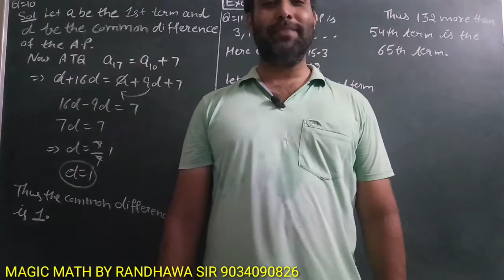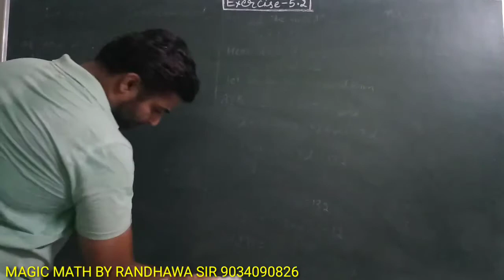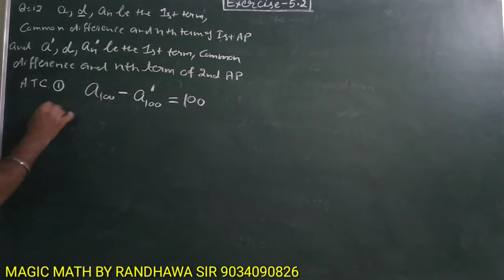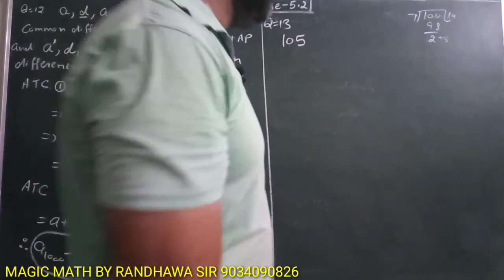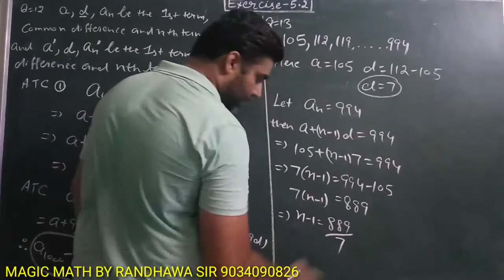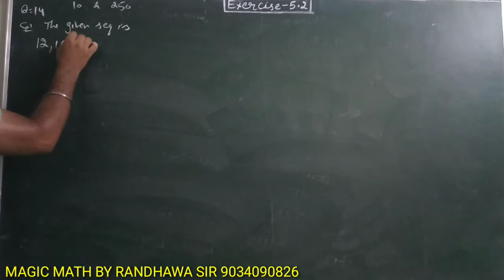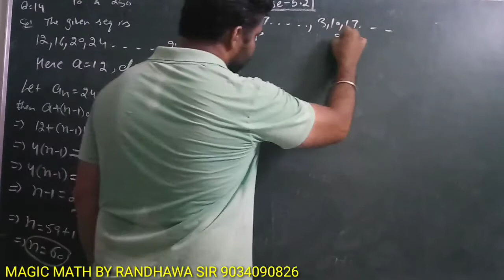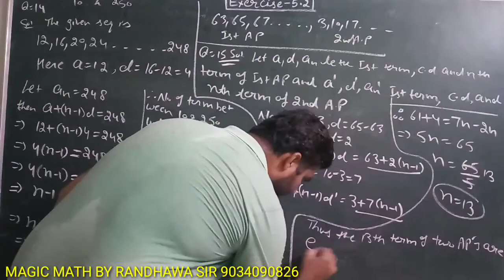10th maths Ex-5.2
Ncert
Magic MATH BY RANDHAWA SIR
Formule yaad krne ka sbse aasaan tareeka